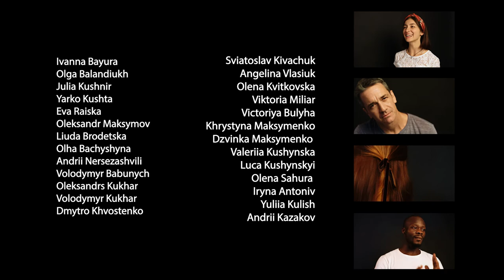Invisible. Ivan Baidak. Book trailer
A trailer to a book by Ivan Baidak about people with an unusual appearance.